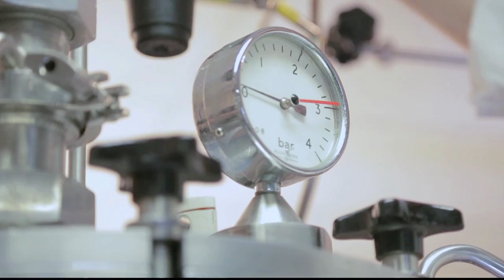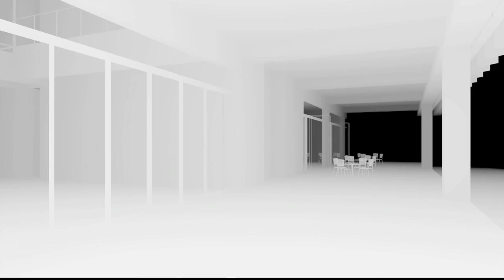Postgraduate Study and Research Opportunities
UNSW Australia is renowned as a place to study Materials Science and Engineering because of its close links to industry and its international travel opportunities. If you want a global career, take up postgrad research with this world-leading school.